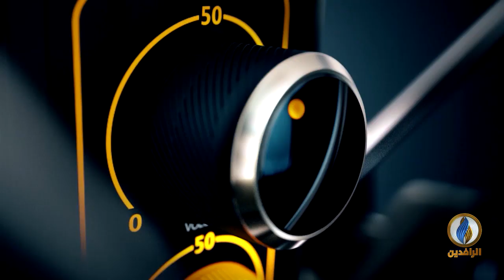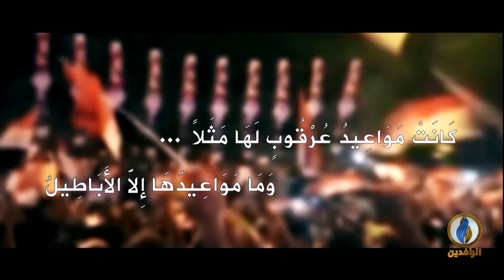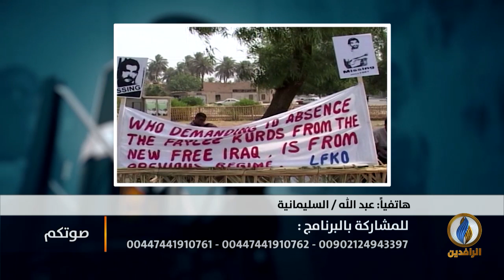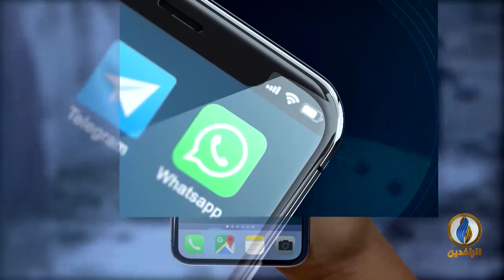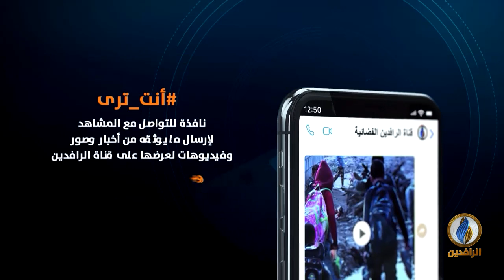صوتكم | نقل مواد مشعة إلى محافظتي الأنبار و صلاح_الدين !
تقديم
عمر حامد